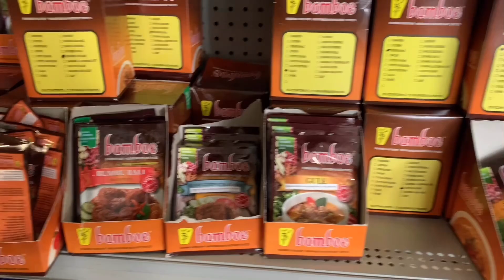Indonesian Market and Restaurant in Georgia| Vlog #8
If you need Indonesia  Groceries, this place is the only one in Georgia. Its called Batavia Indonesian Restaurant. It has a dine in restaurant with Indonesia  food and also the groceries.